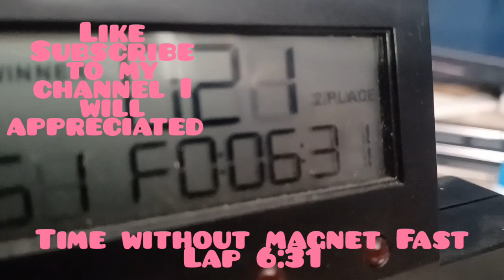John Player Special few laps with Magnet and without magnet. Fun to drive.